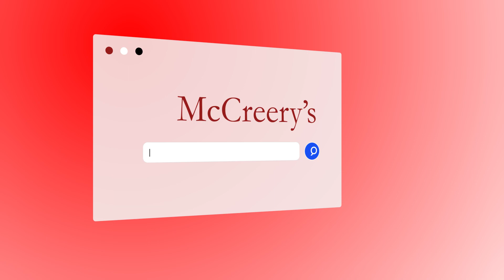How To Achieve Minimalist Design (At McCreery's)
In this quick video, find out how to easily create minimalist interior design in your space!